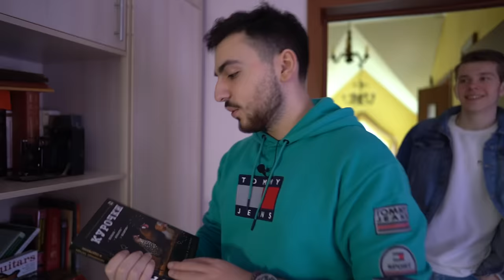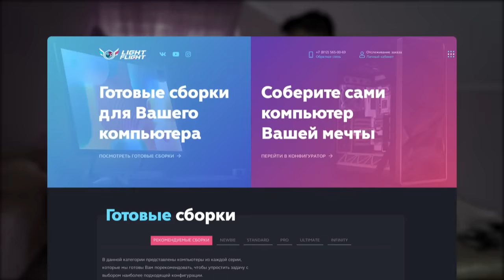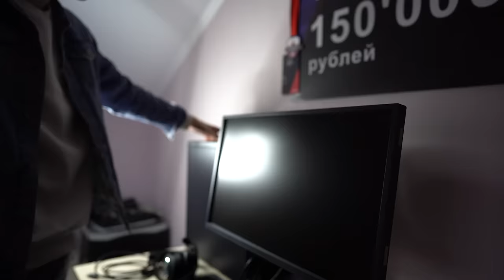КУПИЛ ПК ПРО ИГРОКУ ЗА 160.000 РУБЛЕЙ // ПРОКАЧКА ПК #7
В этом ролике мы прокачаем ПК очень перспективному игроку – Фандеру